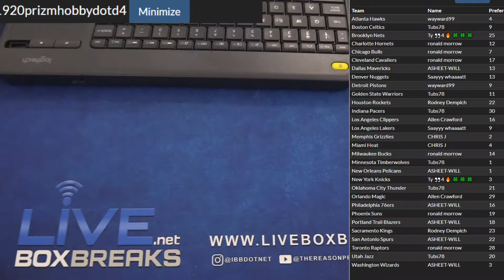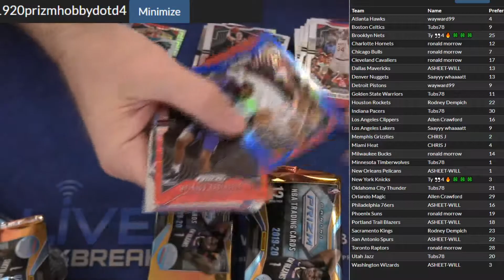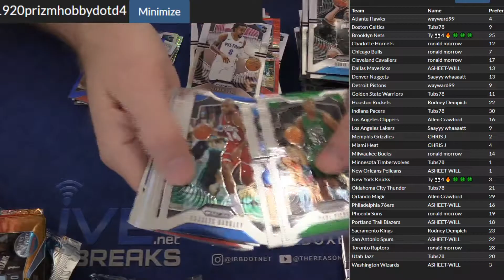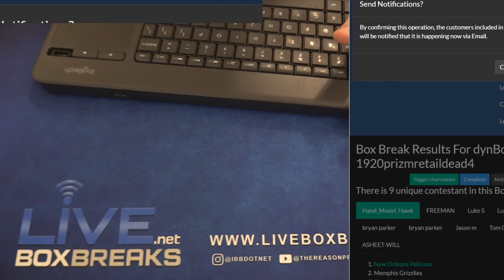2019 20 Prizm Hobby DOTD #4 LBB